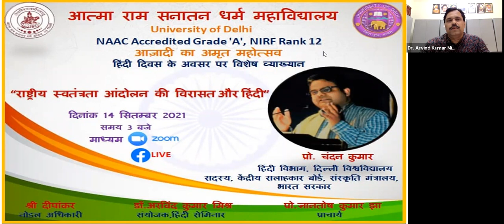"राष्ट्रीय स्वतंत्रता आंदोलन की विरासत और हिंदी" | प्रो.चंदन कुमार, हिंदी विभाग दिल्ली विश्वविद्यालय